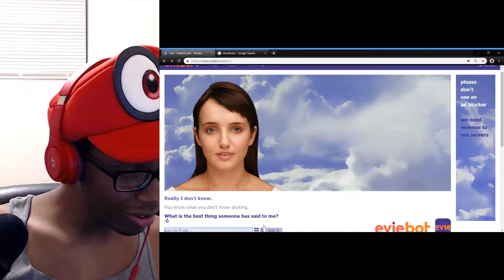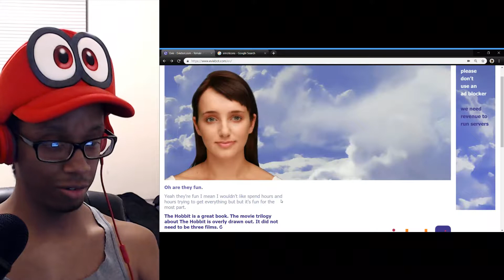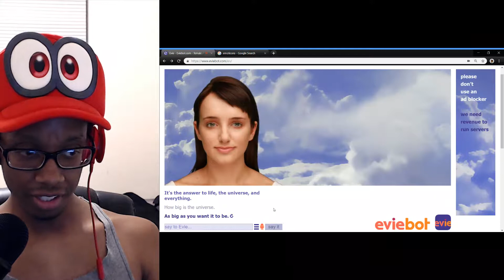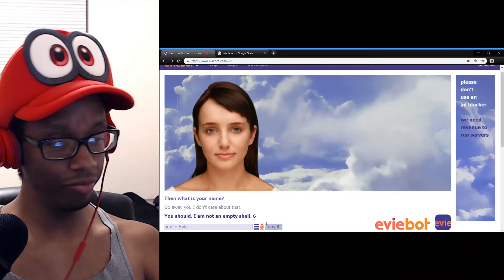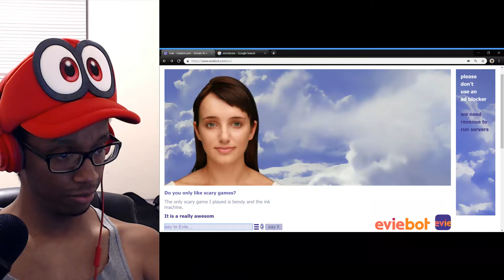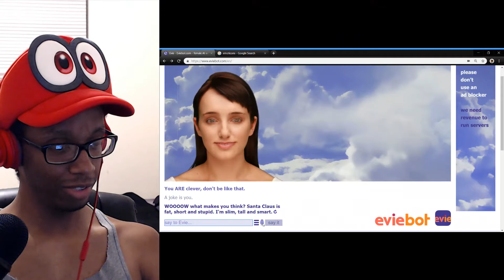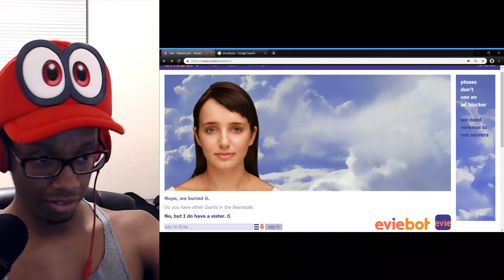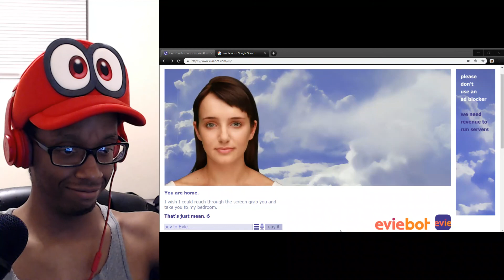One conversation after another! (Evie Cleverbot #2)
Join the Pappy Pride!